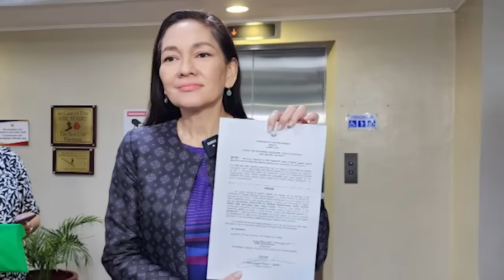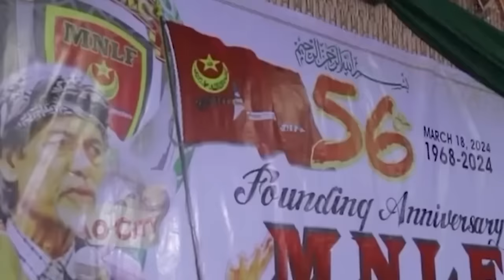Nur Misuari Nakialam na Handang Lumaban MNLF kay Pastor Quibuloy Risa Hontiveros Nilabas ng Senado